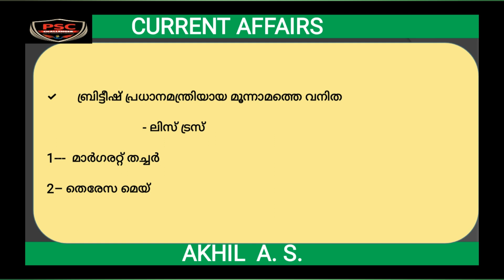Current Affairs || 2022 September || Part 2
CURRENT AFFAIRS 2023-24 COURSE

🟦PSCCHALLENGER 🟦

➡️ DURATION -  Two Year(2023&24)

➡️ Starts on 29th March 2023

➡️  എല്ലാ ദിവസവും .Recorded Video Classes.

➡️ Motivation Classes

➡️ Digital Payment Option

➡️ Google pay/ phonepe number - 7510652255 (akhil.a.s)

➡️UPI ID - akhiladur@okicici

➡️ Account നമ്പർ ചോദിച്ചവർക്കായി..

AKHIL.A.S

Indian Overseas Bank Adoor Branch

➡️ ശേഷം Screenshot, നിങ്ങളുടെ പേര്, സ്ഥലം എന്നിവ 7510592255 എന്ന  Number ലേക്ക് Telegram /whatsapp  അയക്കുക.

Share on WhatsApp
WhatsApp Messenger: More than 2 billion people
          in over 180 countries use WhatsApp to stay in touch with friends and